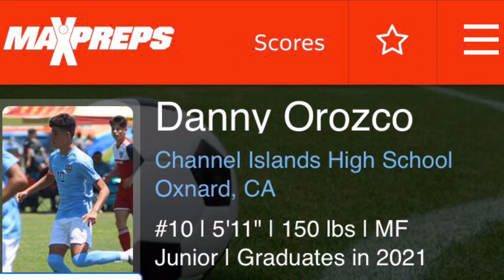Danny Orozco - 2020 Junior Year High School Highlights (All American)